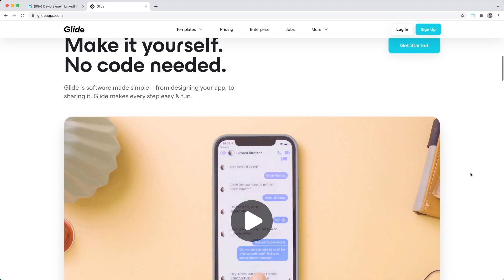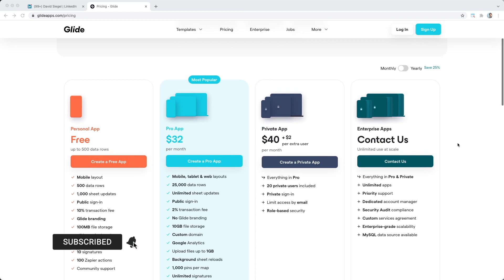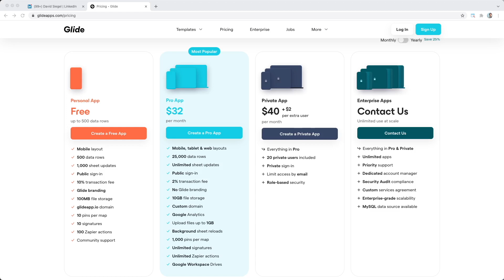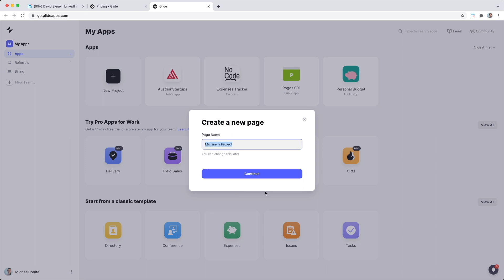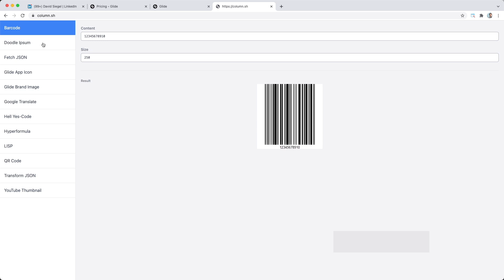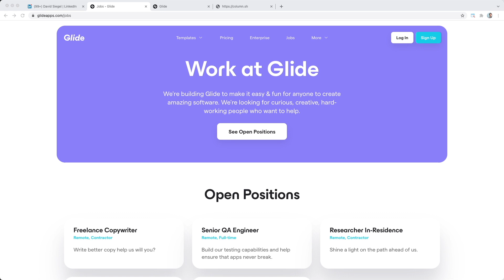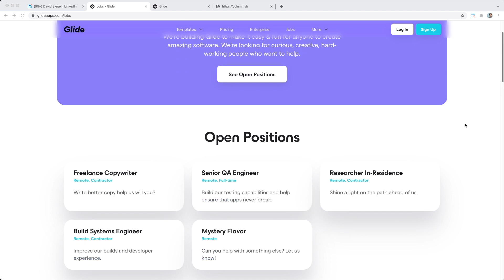CEO David Siegel - Glide Apps Future Plans - Mobile Apps - Interview 🎤😱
I was lucky and honoured to talk to David Siegel, the CEO of Glide, one of the most popular No-Code apps out there. We also talked about their "competition" bubble.io and adalo.com and how he sees the future of his company and No-Code overall.

▬▬ TELEPORT YOURSELF ▬▬
00:00 Intro
01:52 What is Glide?
03:02 Difference to Bubble and Adalo?
05:23 Native mobile apps with Glide?
06:51 Glide pricing
10:24 What apps can I build with Glide?
14:03 What's on your Roadmap?
15:39 David is announcing new Feature 😱
21:04 Are you a No-Code tool?
24:08 Writing code is the easiest part of an app 😱
25:12 Code Columns in Glide!
29:00 Craziest Glide customer story?
30:33 Are you hiring?
32:04 Next videos to watch 👀

▬▬ MY MISSION WITH THIS CHANNEL ▬▬
Helping you build your online business without coding skills.

For that you need to know which tools exist, what they are good for and how to combine them.

On my channel you will find tutorials, news and interview videos to inform you about the No-Code tools you need to know about in order to build your successful online business fast.

We will go through those tools and more to show you how you can take advantage of the power they provide.
Always with the goal to give you the superpowers you need to start your online business without the need for paying developers upfront.

🚀 Let's go build some apps! 🚀